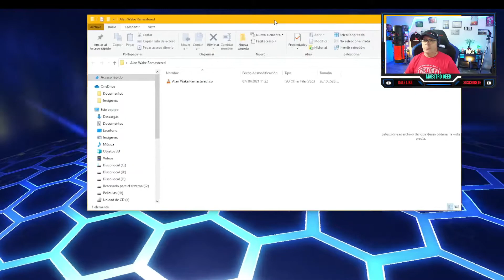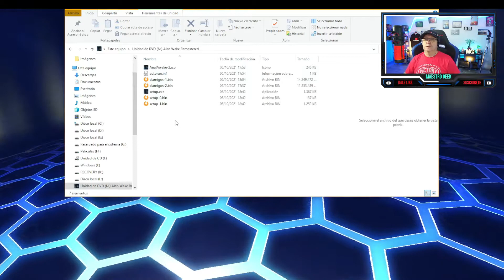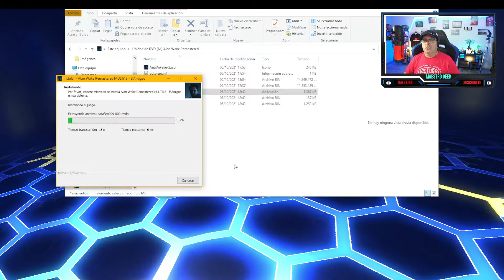🕹️ Alan Wake Remastered PARA PC 2023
Hoy, aprenderás a descargar gta vice city para PC GRATIS , en su ultima versión. Ya puedes jugar gta vice en tu computadora facíl y rápido, descargar hoy mismo y empieza a jugar gratis, el mejor gta para pc

❤️❤️❤️SIN PUBLICIDAD❤️❤️❤️

❤️ el sueño de 100,000 suscriptores para obtener el botón plateado de Youtube ¿me pueden ayudar, muchas gracias?